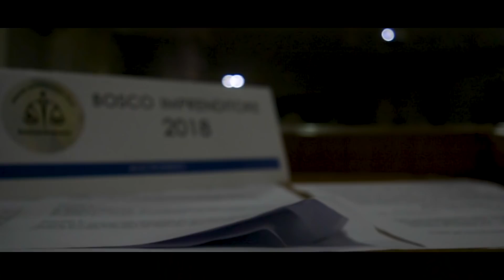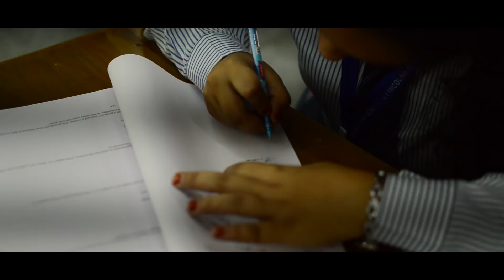Bosco Imprenditore 2018.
This is one and only commerce fest held in west bengal by Don Bosco School. This is a golden chance where the commerce students can learn about various commerce topics like fund investing techniques, what happens when there is a sudden crisis in a company and how the board meeting takes place, how auctioneers bid, how job interviews are done and many more other topics.